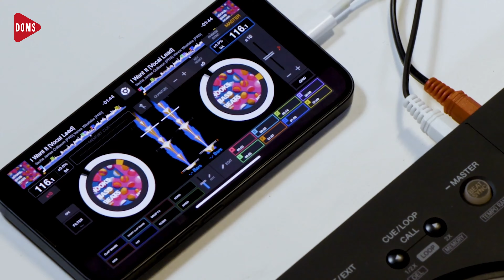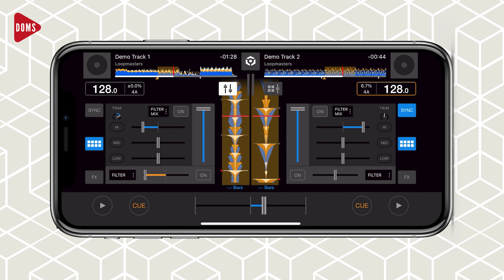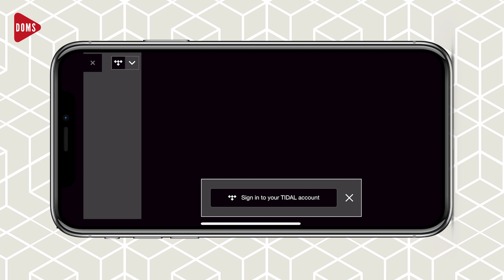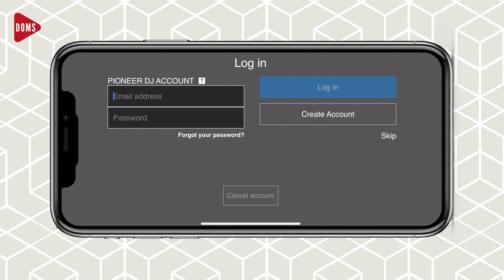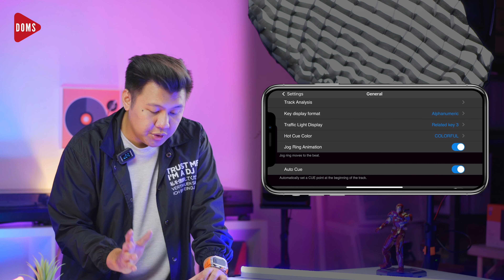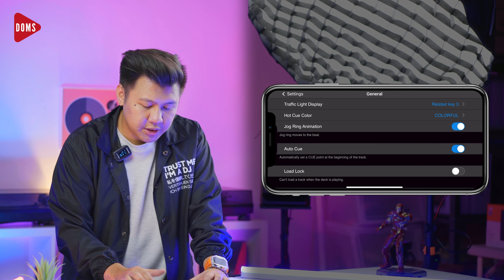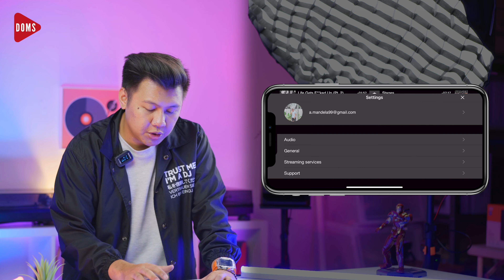NGEDJ DI HP?? | REKORDBOX MOBILE APPS: PENGENALAN SOFTWARE | PART 1/7 | DOMS DJ INDONESIA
REKORDBOX DJ MOBILE APP TUTORIAL PART 1/7